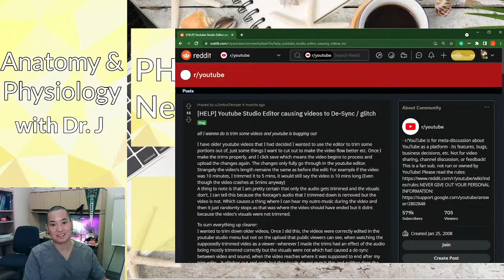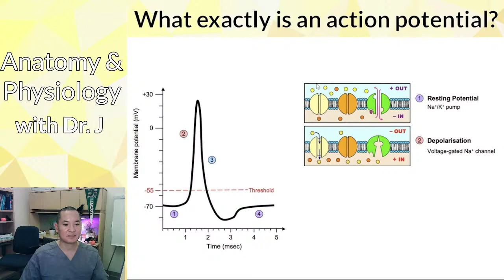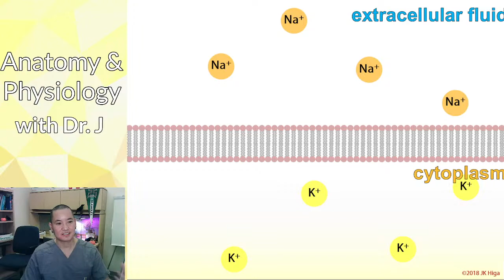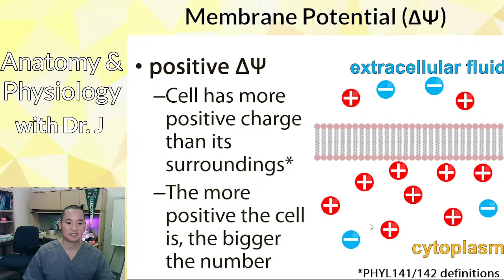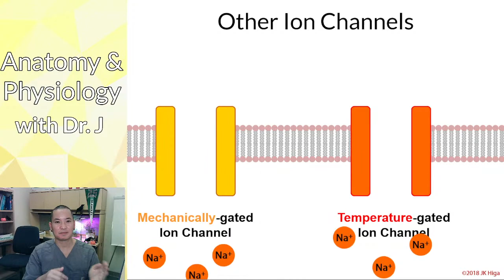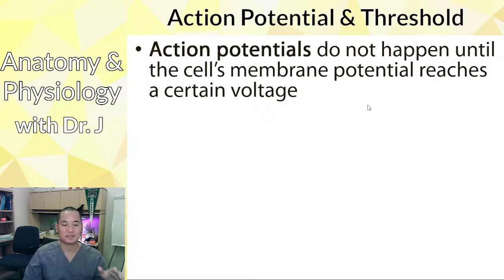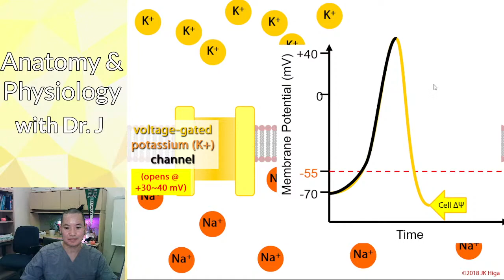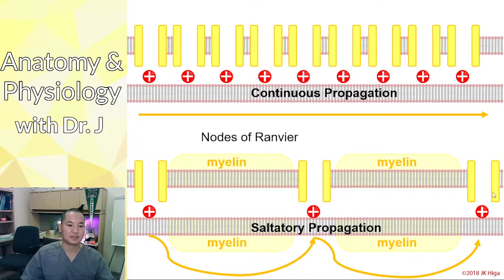PHYL 141 | Nervous System | 2021 11 03 Action Potentials